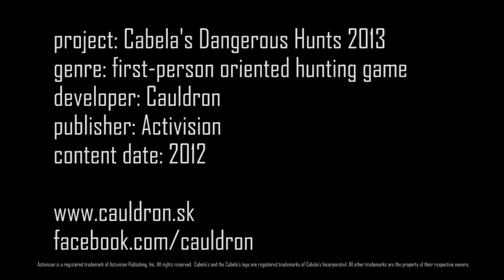DH 2013 - Making of background menu animations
Making of background menu animations from Cabela's Dangerous Hunts 2013.
Various scenes with different enviroments, models, animations, lighting, particle effects and post processing.